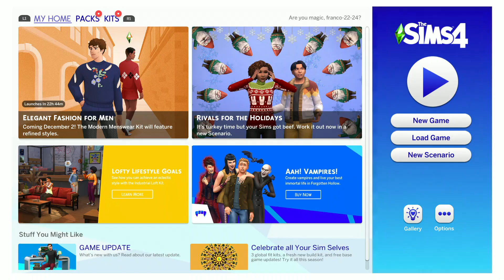sims4 military career part27